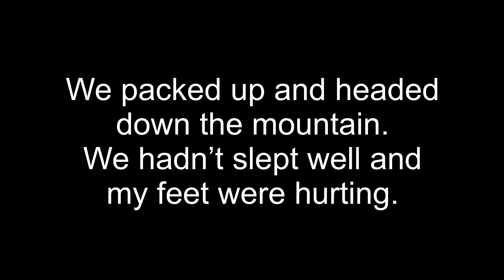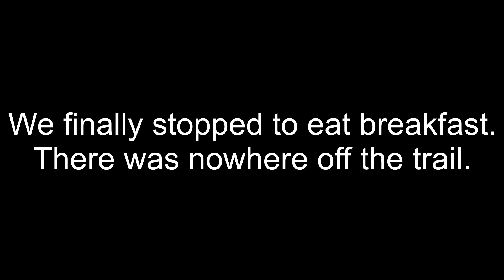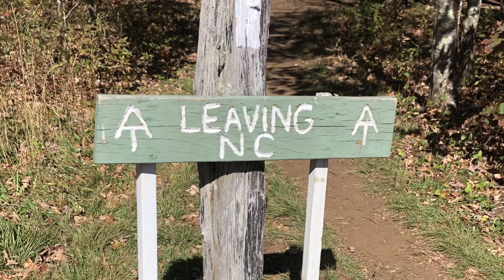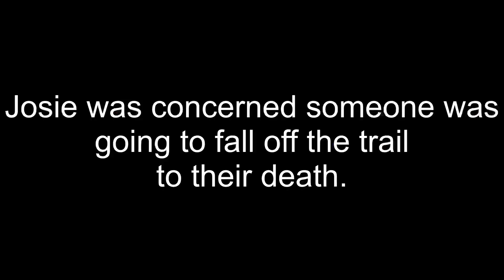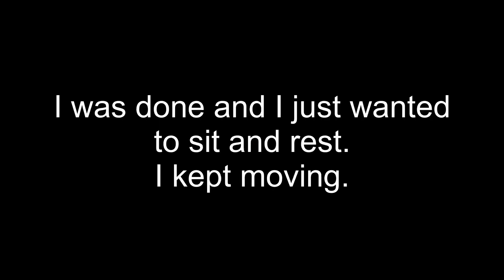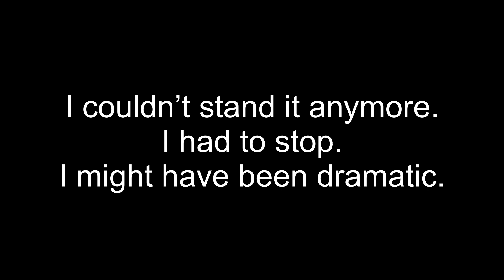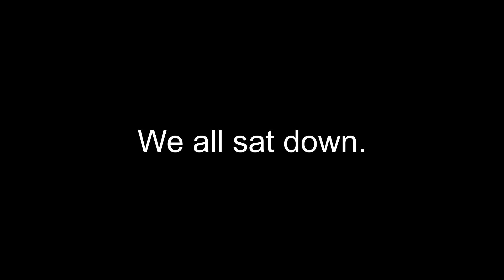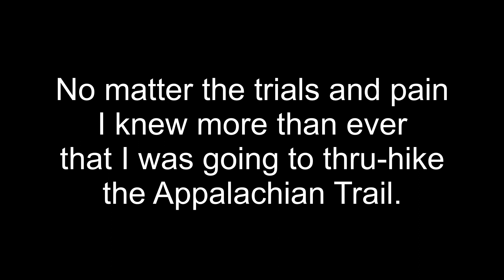First AT Shakedown Hike | Roan Highlands Day 3 | October 18, 2020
Hi everyone! Bill and Josie went on a shakedown hike with me in the Roan Highlands. This is day 1 from The summit of Hump Mountain to the highway at 19 E on October 18, 2020. My feet hurt so much!

Here's how you can support me if you'd like:
2. Like the videos that you like.
3. Comment and tell me what you think.